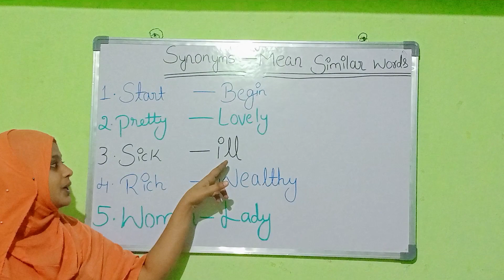synonyms and meanings.... similar words and meanings... English words and meanings..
synonyms words and meanings... similar words and meanings..